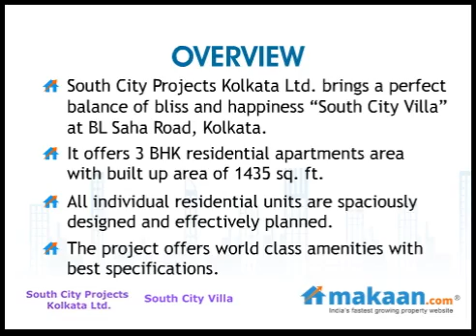South City Villa by South City Projects in BL Saha Road, Kolkata, Residential Apartments: Makaan.com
- Makaan.com -- India's fastest growing property website. Take a virtual tour of South City Villa by South City Projects in BL Saha Road, Kolkata. 3 BHK Residential Apartments at BL Saha Road, Kolkata. Get best deals for South City Villa in BL Saha Road, Kolkata.